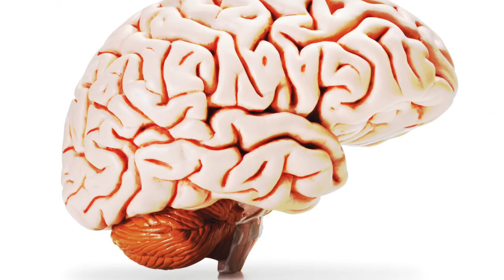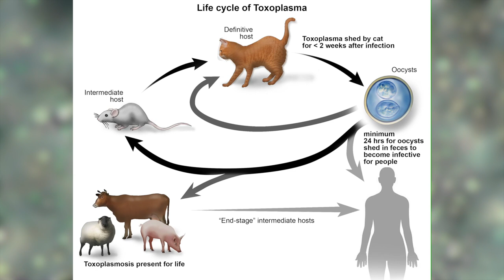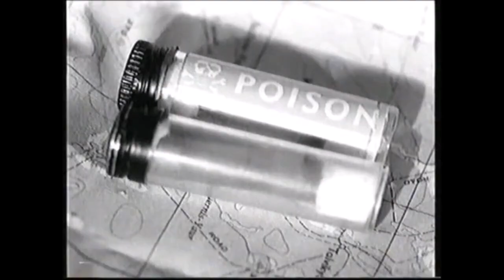The Brainwashing Cat Parasite.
Half of the entire human population is infected with a parasite. The parasite is called Toxoplasma gondii and the disease it gives you is called Toxoplasmosis.

Most healthy people who are infected have no signs or symptoms and aren't aware that they have it.

Some people, however, develop signs and symptoms including body aches, swollen lymph nodes, headaches. fever and fatigue. People with weakened immune systems, who have aids,  are receiving chemotherapy, have had an  organ transplant, they develop more severe symptoms. Seizures, lung problems, inflammation in their retina, confusion and poor coordination.

It can even lead to death.

The parasite changes your behavior and your personality, leading up to neurological disorders, particularly schizophrenia and bipolar disorder.

It reproduces inside the intestines of a cat. The cat sheds the parasite in its feces. The feces contaminate everything around them. Rats aren’t picky eaters, so they end up ingesting contaminated food or water. The parasite takes up residence in the rat’s brain and, once the rat gets eaten by a cat, it starts the cycle all over again.

Cat’s in the situation are not an example. In fact, cats are an integral part of the reproduction cycle of T-Gondii because it can only reproduce sexually inside the gut of a cat. There is no other creature on the entire planet that can propagate this parasite through sexual reproduction. Cat’s are the ‘Definitive Host’.

Evolution teaches us that rats run from cats. Predator, Prey. The way rats do this is by detecting cat pheromones.

Rats infected with Toxoplasma can’t resist cat pheromones. In fact infected rats become attracted to cats. Going against every rule of nature.

Just like it rewires the human brain, its rewiring rats brains as well. Flipping the hunter prey relationship on its head, where rats used to be scared of cats, now they’re attracted to them.

All the parasite wants to do is reproduce, it’s evolutionary protocol. It can only reproduce in cats. Cats hunt rats. So once it infects a rat it makes it fall in love with a cat. Cat eats rat, parasite end up in cat guts and reproduces.